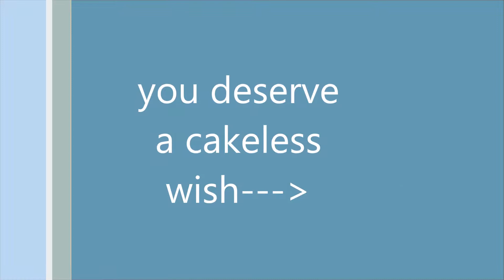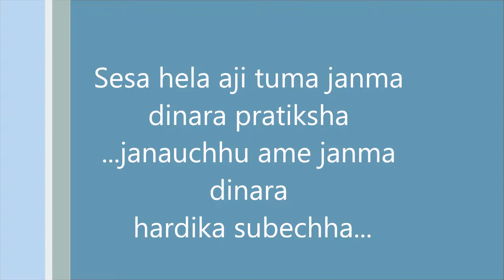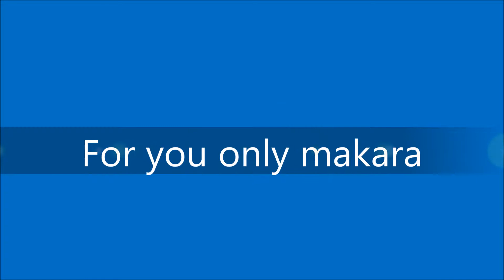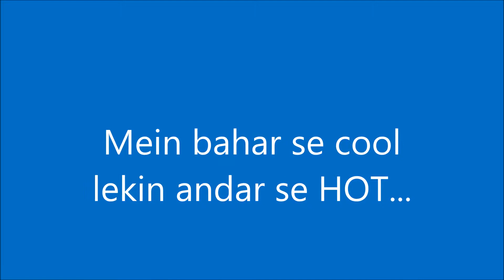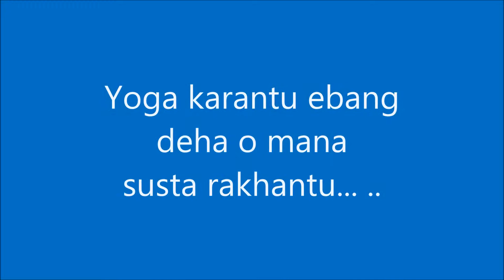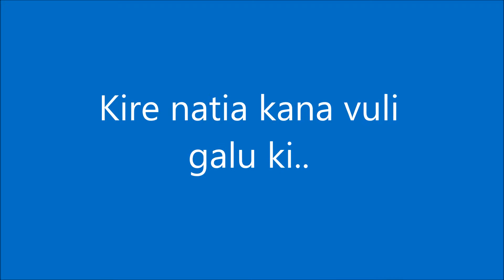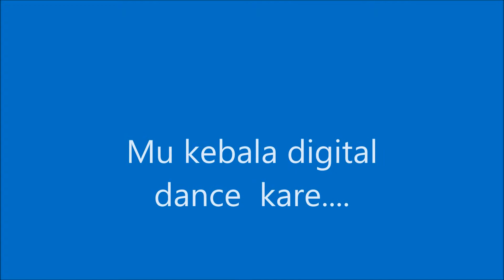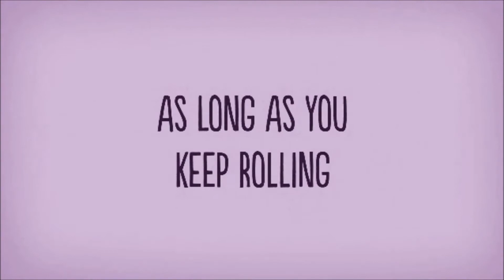Happy Birth Day Wish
An animated comedy video prepared by Jagdish and Basanti. Different way of wishing birth day to Himanshu..